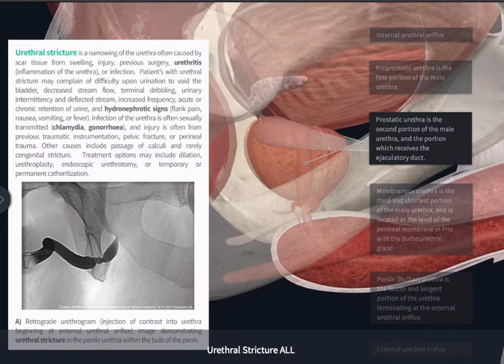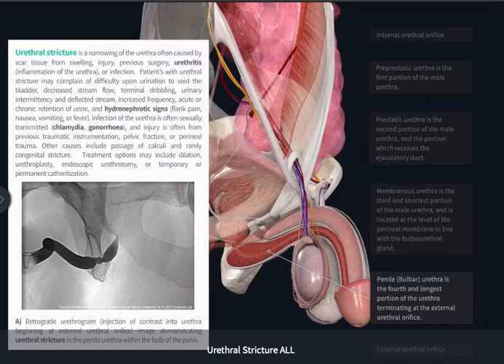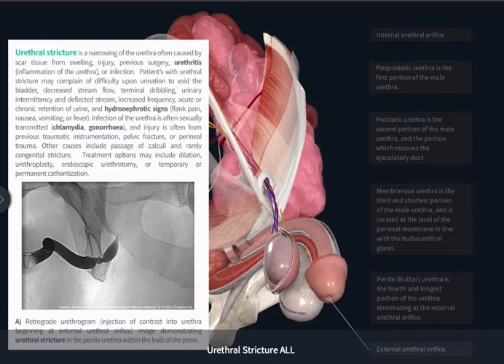Urethral Stricture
A urethral stricture is a narrowing of the urethra caused by injury, instrumentation, infection, and certain non-infectious forms of urethritis.